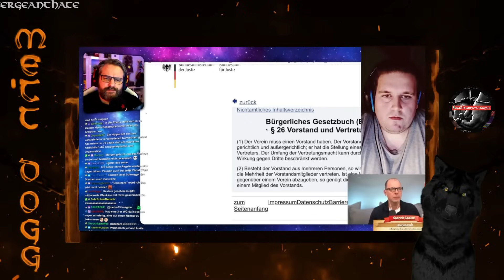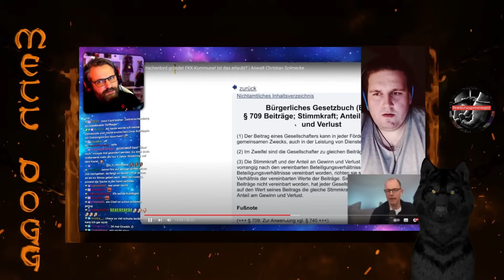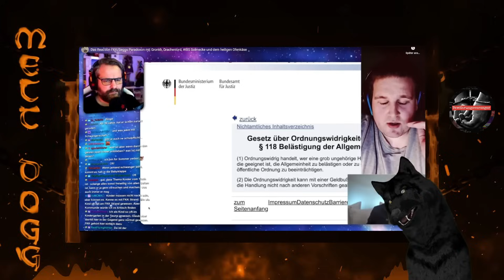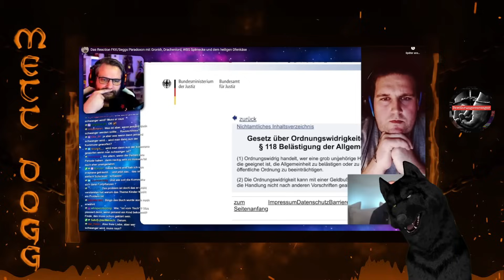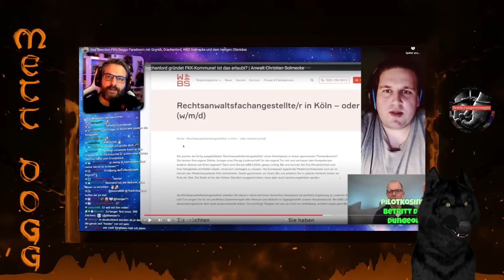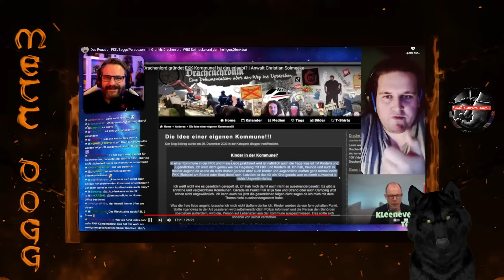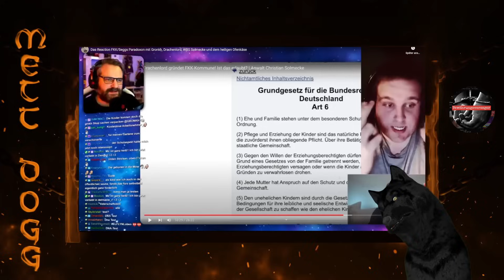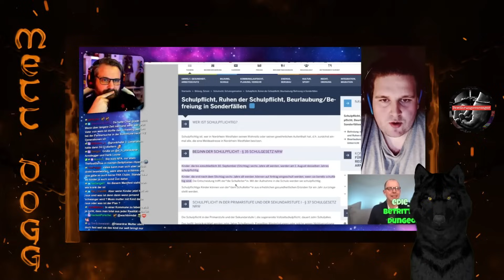Drachenlord - Gronkh vs. Rainer Part 3 feat. Bewährungsversager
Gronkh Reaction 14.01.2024